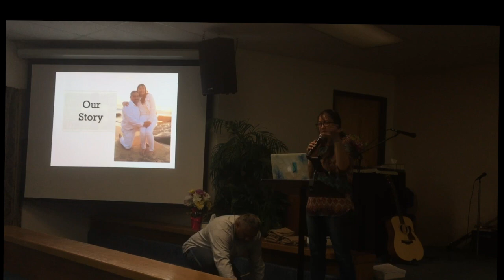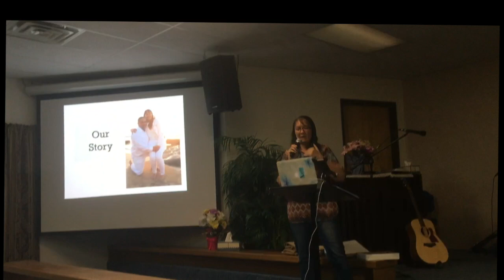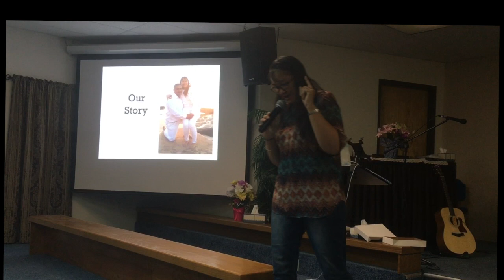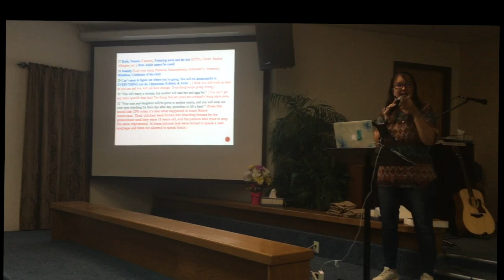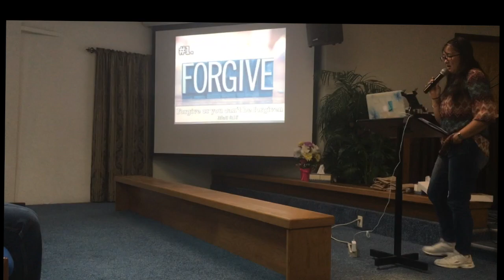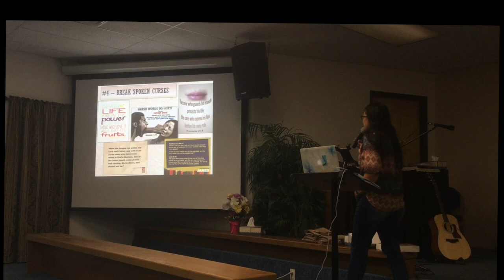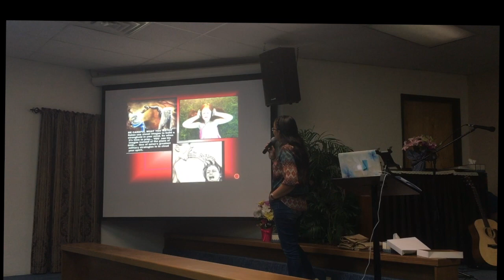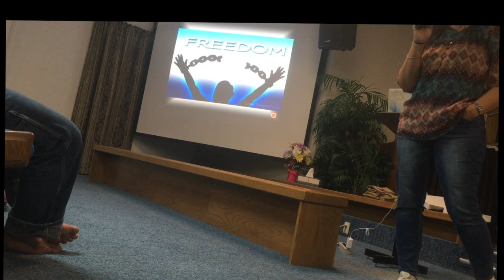Abigail Eliʻs Sermon on Generational Curses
This video is about Abigail Eliʻs Sermon on Generational Curses

Blessings,
Pastor Abbi Eli